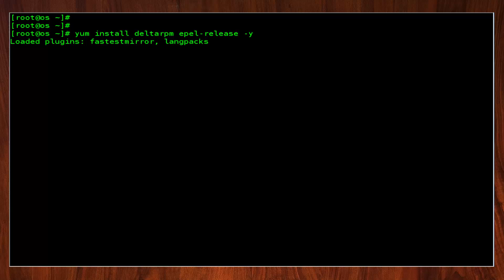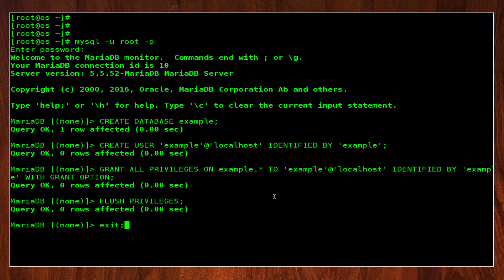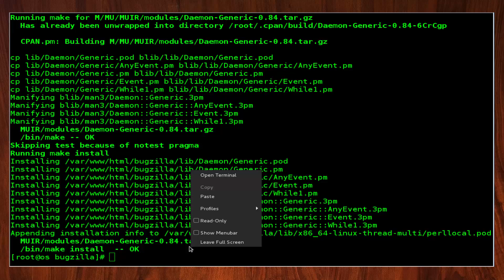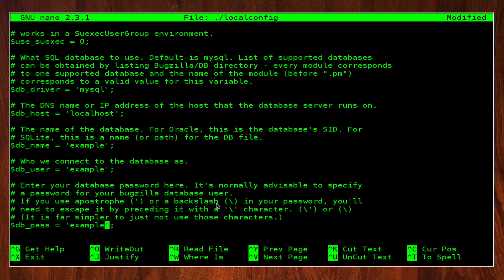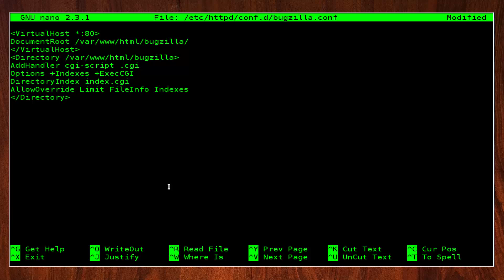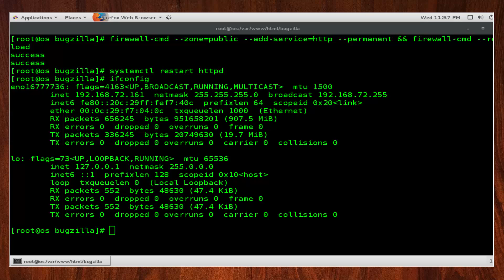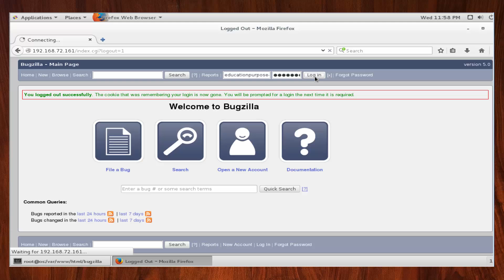How To Install Bugzilla Bug Tracking System on CentOS 7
Bugzilla is a free and open source web-based bug tracker and testing software tool developed by the Mozilla Foundation. It is used to track any bugs and code changes in your applications. It is written in Perl, and uses MySQL as its database back-end. Bugzilla software is designed to help you manage the software development process.
Key features of Bugzilla are listed below:
Email integration capability.
Optimized, well structured and secure system.
Easily remember your searches using advanced query tool.
Easily edit user profiles.
Comprehensive permission based system.
yum install deltarpm epel-release -y
yum install httpd mariadb mariadb-server httpd-devel mod_ssl mod_ssl mod_perl mod_perl-devel mariadb-devel php-mysql gcc gcc-c++ graphviz graphviz-devel patchutils gd gd-devel wget perl* -y
systemctl start httpd && systemctl start mariadb && systemctl enable httpd && systemctl enable mariadb
mysql_secure_installation

CREATE DATABASE bugzilla;
CREATE USER 'bugs'@'localhost' IDENTIFIED BY 'password';
GRANT ALL PRIVILEGES ON bugzilla.* TO 'bugs'@'localhost' IDENTIFIED BY 'password' WITH GRANT OPTION;
FLUSH PRIVILEGES;
exit;

tar -xvzf bugzilla-5.0.tar.gz
mv bugzilla-5.0 /var/www/html/bugzilla
chown -R apache:apache /var/www/html/bugzilla
cd /var/www/html/bugzilla/
 /usr/bin/perl install-module.pl --all

nano /var/www/html/bugzilla/localconfig

cd /var/www/html/bugzilla/
./checksetup.pl
sed -i 's/^Options -Indexes$/Options -Indexes/g' ./.htaccess

systemctl restart httpd
firewall-cmd --zone=public --add-service=http --permanent
firewall-cmd --reload